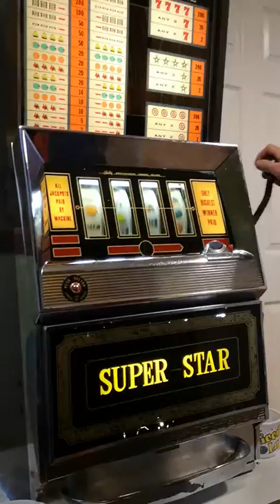Bally one arm bandit slot machine electo mechanical from 60s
Bally one arm bandit electromechanical slot machine from 1960s...